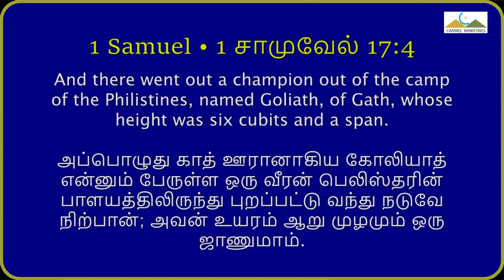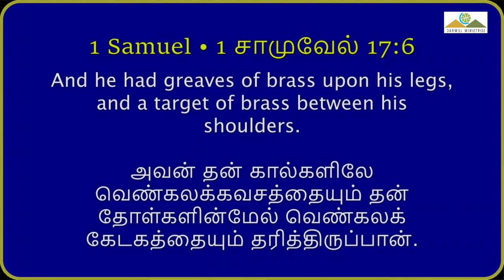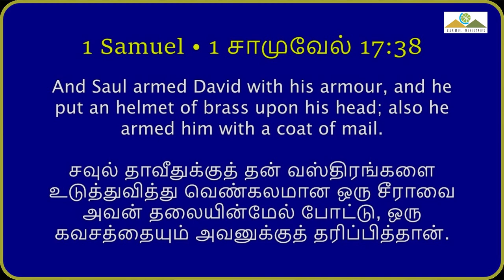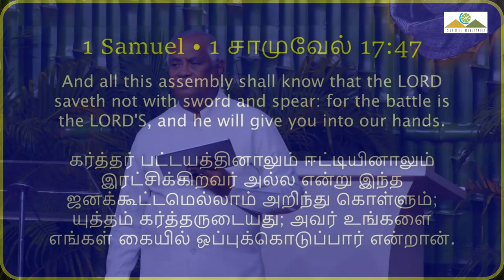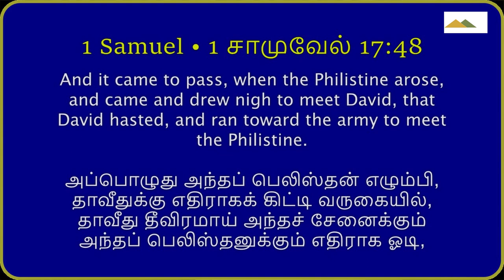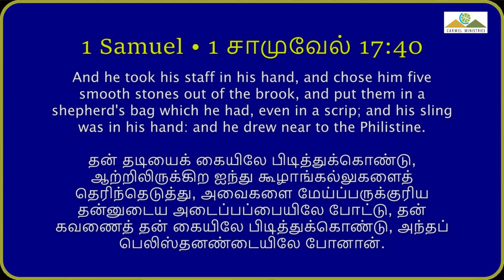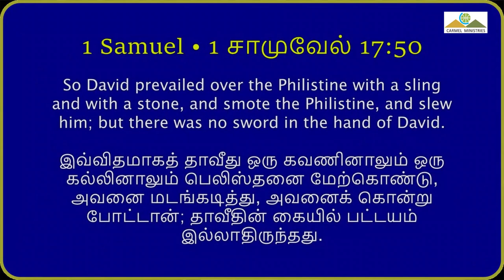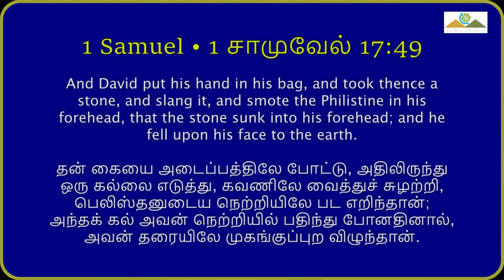கோலியாத்தை கொன்ற கல் | THE STONE THAT KILLED GOLIATH | Msg | Tam | Pr Robert Simon | @Carmel ​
THE STONE THAT KILLED GOLIATH | கோலியாத்தை கொன்ற கல் | Goliyaththai Konra Kal |

Message Title / தேவ செய்தி தலைப்பு: THE STONE THAT KILLED GOLIATH | கோலியாத்தை கொன்ற கல் | Goliyaththai Konra Kal |

THE STONE THAT KILLED GOLIATH | கோலியாத்தை கொன்ற கல் | Goliyaththai Konra Kal | தமிழ் தேவ செய்தி | முனைவர் இராபர்ட் சைமன் | கர்மேல் ஊழியங்கள் | Tamil Message | Pr. Robert Simon | Carmel Ministries

Our Address:
Carmel Christian Assembly
103, Brickkiln Road,